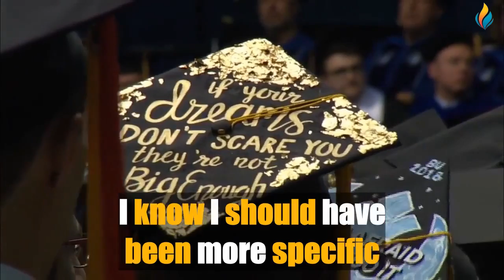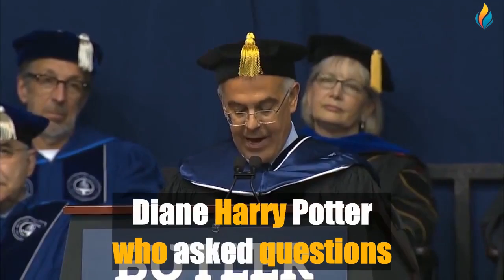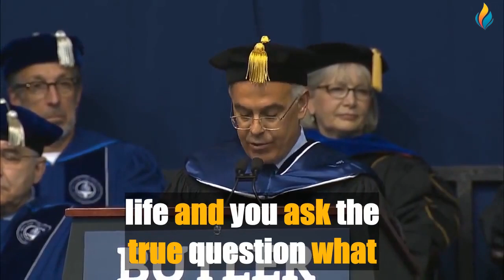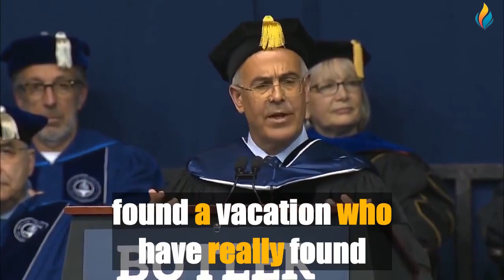IMPROVE YOUR ENGLISH WITH DAVID BROOKS (English Speech With Big Subtitles)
Our great new video for learning or improving English 🔴 IMPROVE YOUR ENGLISH WITH DAVID BROOKS (English Speech With Big Subtitles)